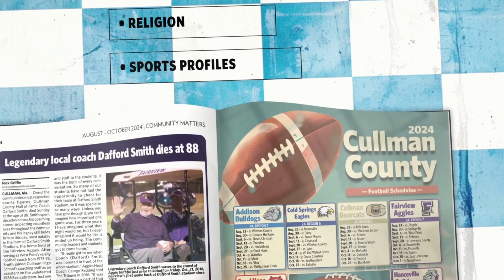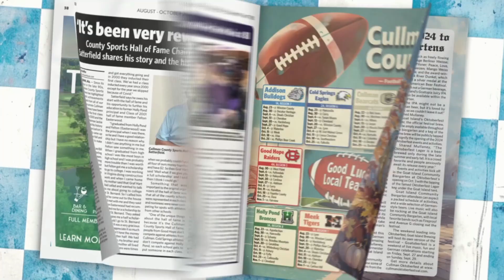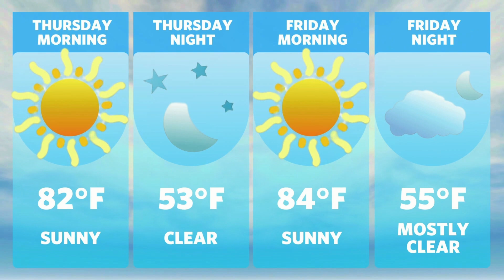Cullman City School Board sets new president and vice-president: Cullman Today – Oct. 24, 2024